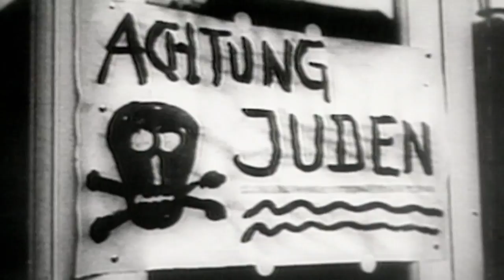Meet the US Commissioners | Edinburgh TV Festival 2018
The opportunities for UK and European producers to create content for the US market have never been greater. Our panel features four leading commissioners discussing their recent highlights, outlining their strategies and wishlists for the year ahead and crucially, giving us an insight into how best to approach and pitch to them.